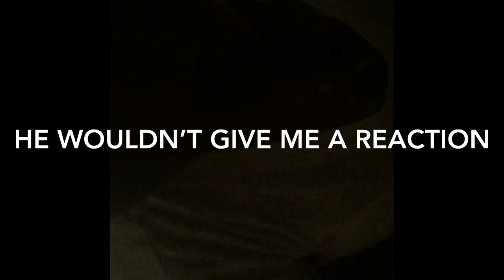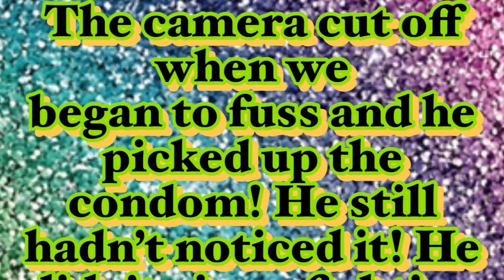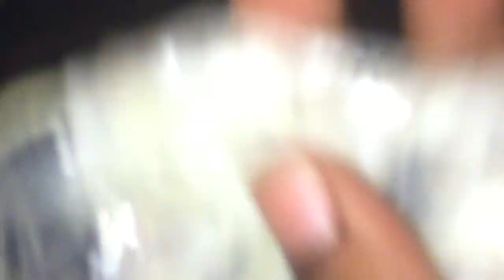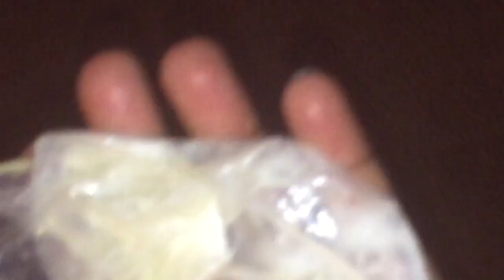USED CONDOM PRANK ON BOYFRIEND!!!!GONE WRONG!!!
WE’RE SOOOO SORRY FOR THE LATE UPLOAD!!!
BUT. WE ARE BACK AND BETTER!!